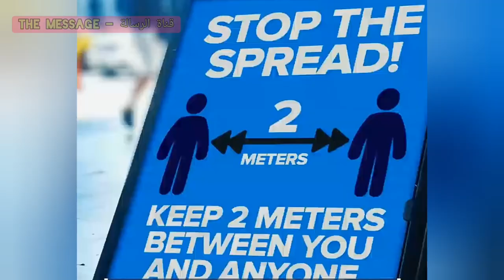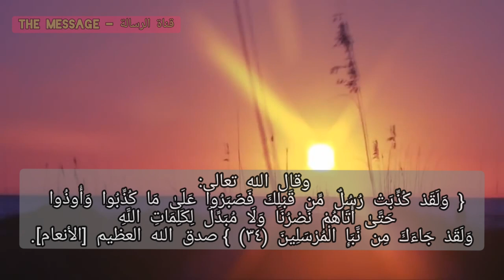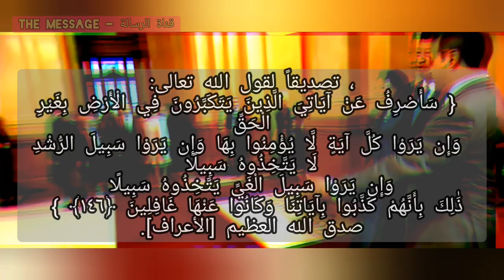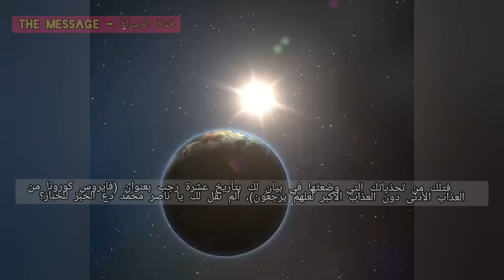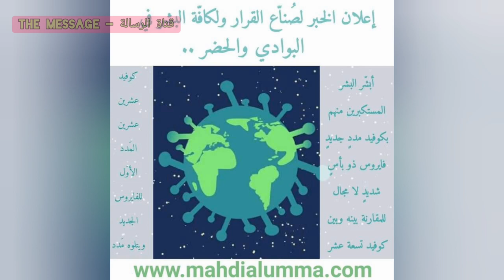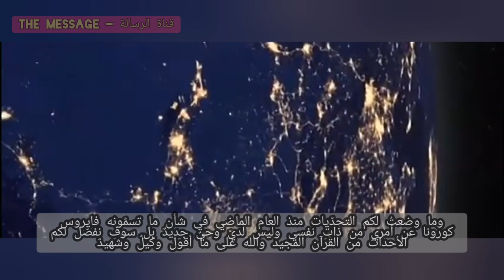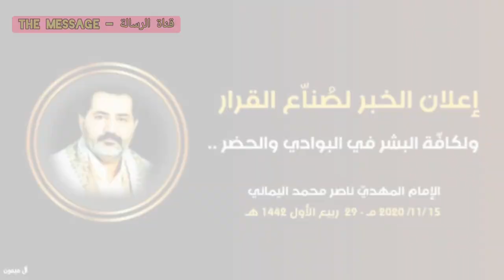إعلان الخبر لصُناّع القرار ولكافّة البشر في البوادي والحضر ..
قناة الرسالة
ناصر اليماني
الامام المهدي